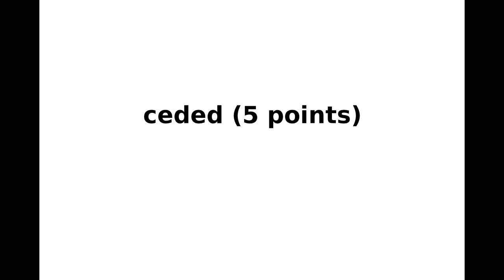New York Times NYT Spelling Bee Answers and Solution for August 16, 2022